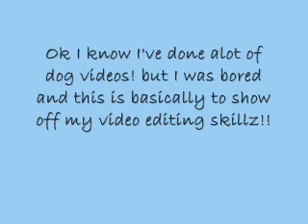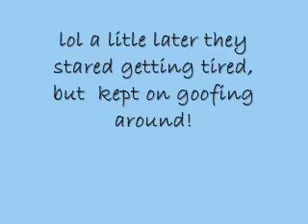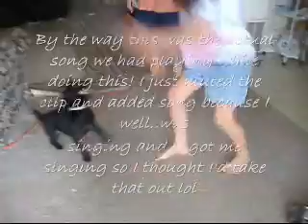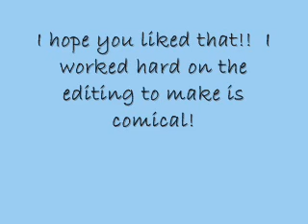Dogs goofing around/showing off video editing skillz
Mmmk I know I've done alot of dog videos! but I can't help myself my dogs are adorable!! and I just had to show off my video editing skillz!!